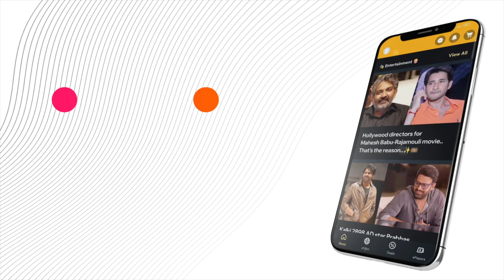"EC Serious on Chandrababu's Comments"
"Join us in this engaging discussion as we delve into the actions taken by the Election Commission in Andhra Pradesh amidst the heated election season. We explore the issuance of notices to TDP chief N. Chandrababu Naidu, Minister Jogi Ramesh, and YSRCP leader Lella Appi Reddy, unraveling the reasons behind these notices and their potential impact on the upcoming elections. Share your thoughts and opinions in the comments below.